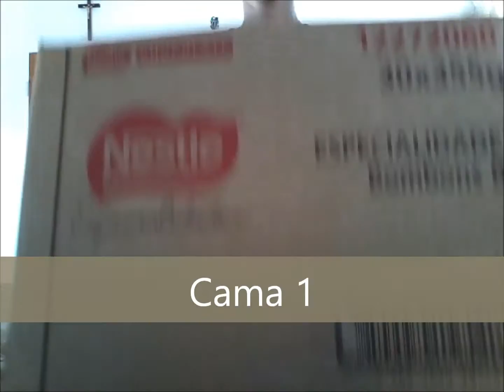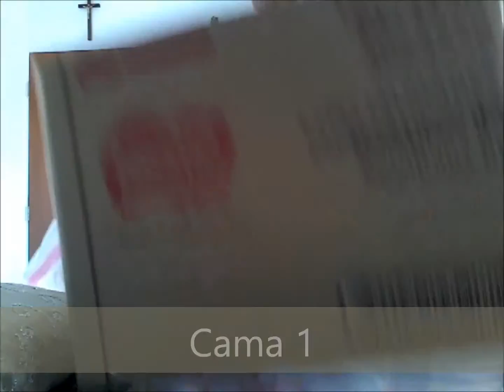Toca e cama para gatinhos super facil e prático de fazer não gasta quase nada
Para ajudar donos de gatos e cachorros que acabaram de adotar e ainda não tem uma caminha para o seu pet,ou para aqueles que recolhem e hospedam gatos e cães de rua. Uma solução simples,facíl e rápida.

✉ Contato Kikinha Arteira​:
(Anúncios/Parcerias/Negócios)]

falando um pouquinho de mim